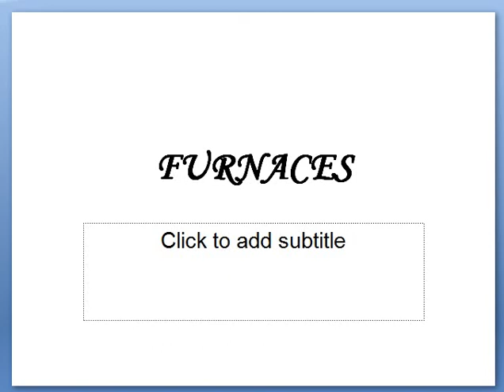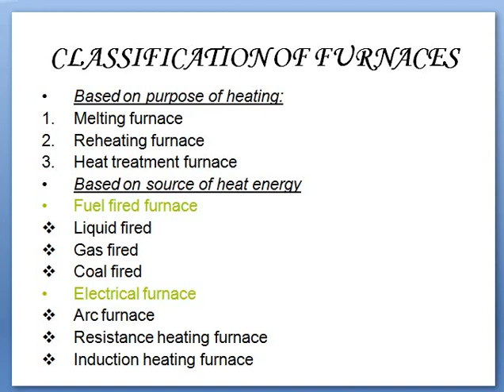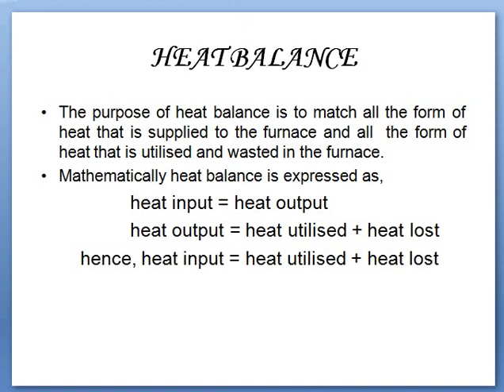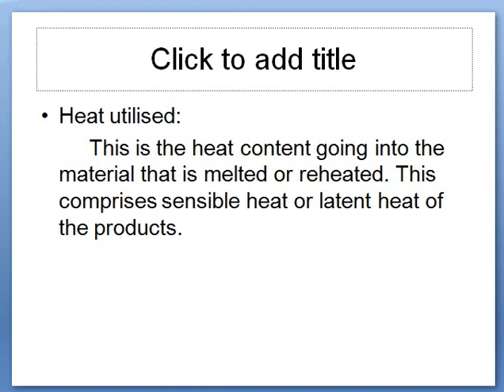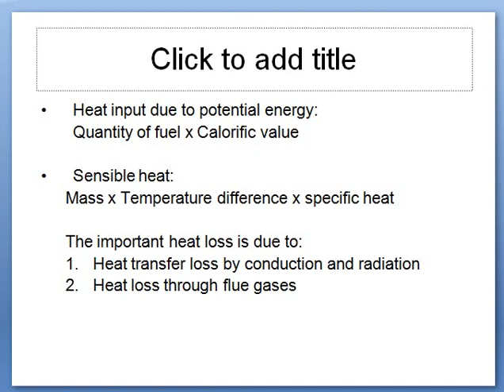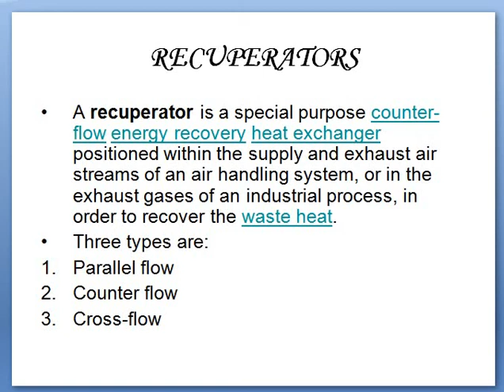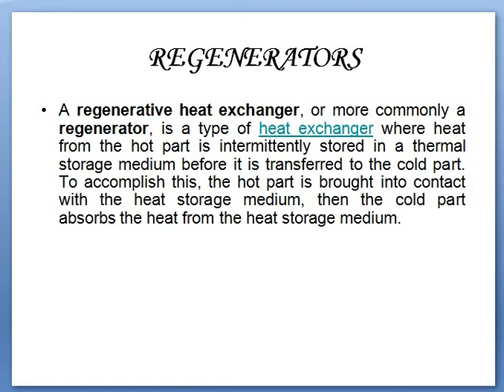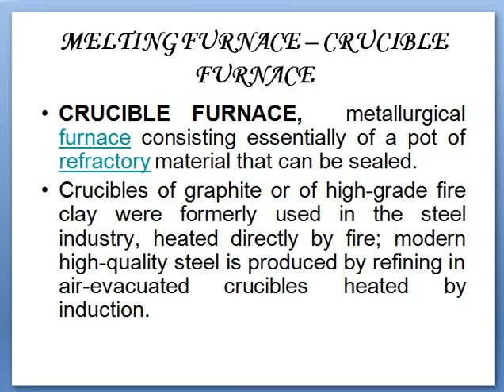22 9 2020 MDFF CLASS